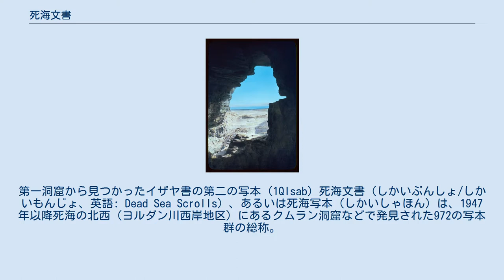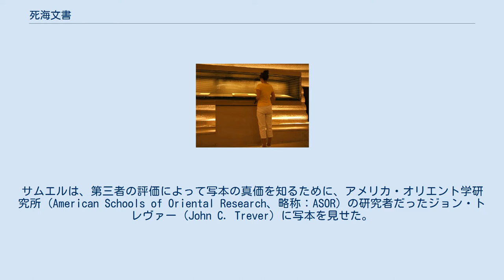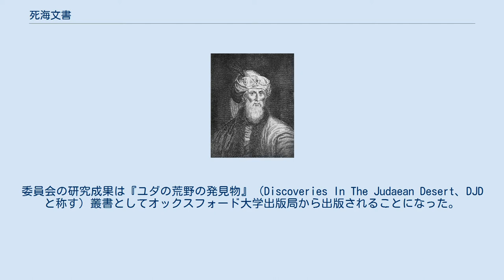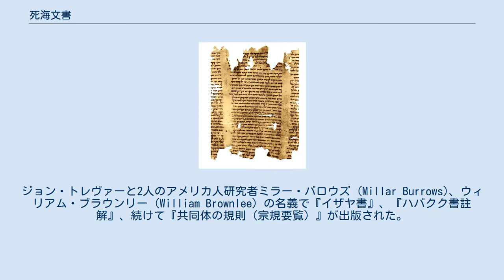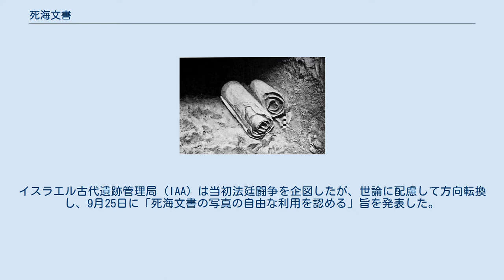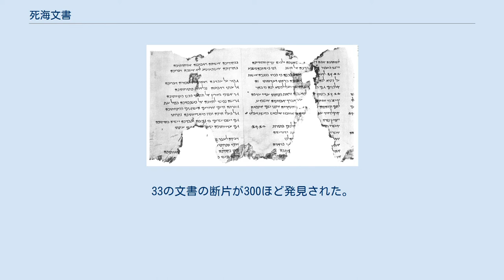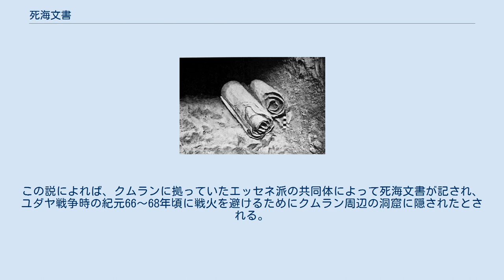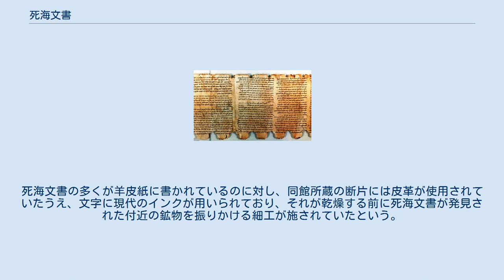死海文書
第一洞窟から見つかったイザヤ書の第二の写本 (1QIsab) 死海文書（しかいぶんしょ/しかいもんじょ、英語: Dead Sea Scrolls）、あるいは死海写本（しかいしゃほん）は、1947年以降死海の北西（ヨルダン川西岸地区）にあるクムラン洞窟などで発見された972の写本群の総称。
主にヘブライ語聖書（旧約聖書）と聖書関連の文書からなっている。
死海文書の発見場所は1947年当時イギリス委任統治領であったが、現在ではヨルダン川西岸地区に属している。
「二十世紀最大の考古学的発見」ともいわれる。
なお、広義に死海文書という場合、クムランだけでなく20世紀後半の調査によってマサダやエン・ゲディ近くのナハル・ヘベルの洞窟から見つかった文書断片なども含むので、文書数には幅が生じる。
 死海文書はヘブライ語聖書の最古の写本を含んでいて、宗教的にも歴史的にも大きな意味を持ち、第二神殿時代後期のユダヤ教の実情をうかがわせるものでもある。
文書は大部分がヘブライ語で書かれており、2割ほどのアラム語文書と、ごくわずかなギリシア語文書およびアラム語の方言であるナバテア語の文書を含んでいる。
多くは羊皮紙であるが、一部は砂漠では生産されない牛皮であり、また一部パピルスもある。
文書の成立は内容および書体の分析と放射性炭素年代測定、質量分析法などから紀元前250年ごろから紀元70年の間と考えられている。
死海文書を記したグループ（以後、クムラン教団と呼ぶ）については、伝統的にエッセネ派と同定する意見が主流であるが、エルサレムのサドカイ派の祭司たちが書いた、あるいは未知のユダヤ教内グループによって書かれたとする意見もある。
 死海文書の内容は大きく分けて3つに分類することができる。
第1は「ヘブライ語聖書（旧約聖書）正典本文」（全体の4割）、第2は「旧約聖書外典」と「偽典」とよばれる文書群（エノク書、ヨベル書、トビト記、シラ書などでユダヤ教の聖書正典としては受け入れられなかったもの、全体の3割）、第3に「宗団文書」と呼ばれるもので、クムラン教団の規則や儀式書、『戦いの書』（1QM、1Q33、4Q285、11QSM）と呼ばれる書など（全体の3割）である。
 発見時の巻物の様子の再現 1946年の終わりから1947年の初めのいずれかの時期に、ベドウィンのターミレ族の羊飼いムハンマド・エッ・ディーブ（Muhammed edh-Dhib、「狼のムハンマド」の意）とその従兄弟が、ヒルベト・クムランと呼ばれる遺跡（遺跡自体は19世紀から知られていた）の近くの洞窟の中で、古代の巻物の入った壷を発見した。
最初の発見に関しては、「子ヤギを追いかけていて、洞窟の中に石を投げ入れたところ、何かが割れる音がしたので入ってみた」などさまざまな逸話が語られるが、どこまでが真実かは、もはやわからない。
 ベドウィンたちは、最初に見つけた4つの写本をベツレヘムの靴職人で古物も扱っていた「カンドー」ことハリル・イスカンダル・シャヒーン (Khalil Eskander Shahin) の元に持ち込んだ。
自身もシリア正教徒だったカンドーは、古代シリア語の文書かと思い、これをシリア正教会聖マルコ修道院の院長で、後にアメリカで大主教になったマー・サムエル（Mar Samuel）に見せた。
サムエルは、4つの写本（『イザヤ書』 (1QIsa)、『ハバクク書註解』、『共同体の規則』、『外典創世記』）を24パレスチナポンド（現在の価値で約100ドル）で買い取った。
 同じころ、ヘブライ大学考古学教授エレアザル・スケーニク (Eleazer Sukenik) とビンヤミン・マザール (Benjamin Mazar) も、ベドウィンが発見した写本（続けて発見した3つの写本）をカンドーが入手したことを知り、命の危険をおかして（当時アラブ人地区だった）ベツレヘムに赴き、1947年11月29日にカンドーから『戦いの書』、『感謝の詩篇』と『イザヤ書』断片 (1QIsb) の三つを買い取った。
ここで、スケーニクは、あと4つの写本をサムエルが持っていることを知る。
 1948年1月、スケーニクとマザールはサムエル・J・フェネガンと接触し、4つの写本の購入を図ったが話はまとまらなかった。
サムエルは、第三者の評価によって写本の真価を知るために、アメリカ・オリエント学研究所 (American Schools of Oriental Research、略称：ASO...